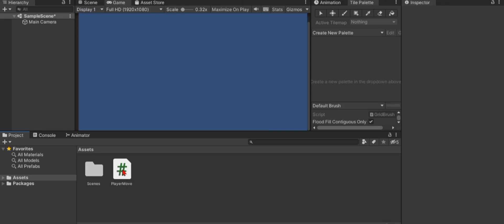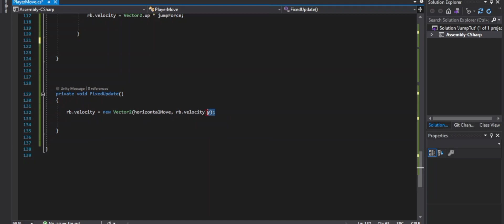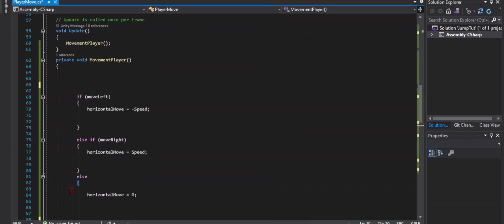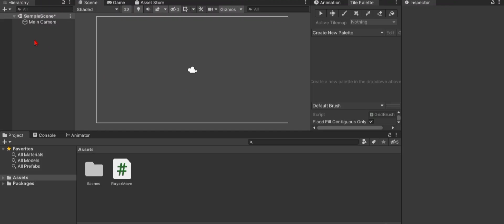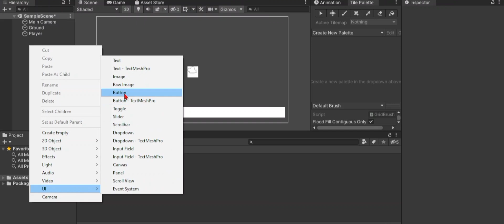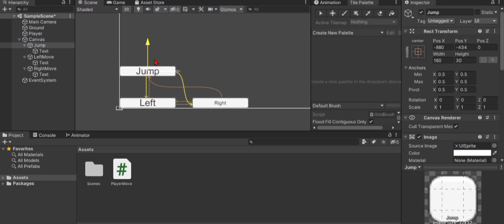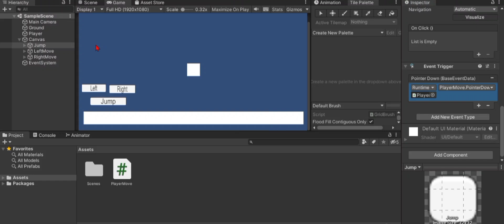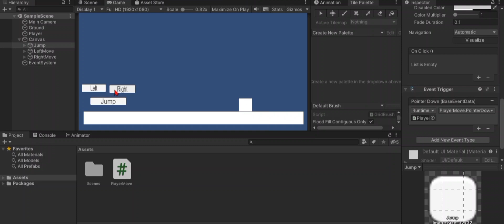Player Movement in unity with jump || jump player while moving in unity with custom UI buttons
This is complete video about player movement in unity. This is completely video jumps while moving. So please support